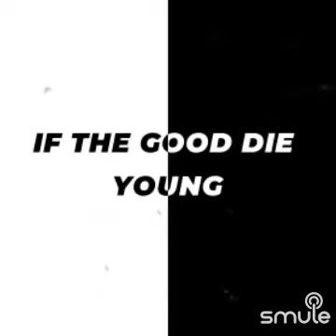cover of if the Good die Young